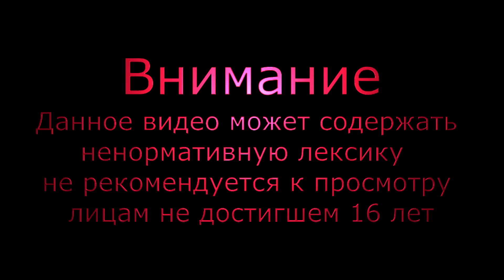No Mans Sky #2. Новые Планеты, почти STAR WARS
No Man’s Sky — компьютерная игра в жанре космический приключенческий боевик с элементами выживания, разработчиком и издателем которой является британская инди-студия Hello Games